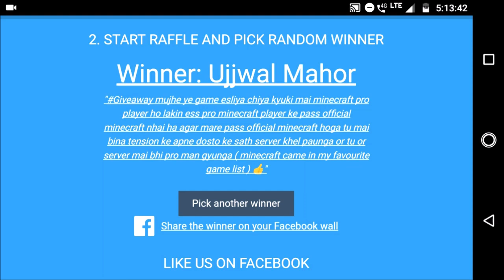Part 40 - Ocean Exploring - I, Infinity Bow & Invisibility Potion - Minecraft PE | in Hindi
Minecraft Pocket Edition Series with tips and tricks which i am teaching you to how to survive ?bad English? इसी लिए हिंदी में विडियो बनाना पड़ता हैं| :D

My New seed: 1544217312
My Old seed: 2189910

I Play android & IOS games but share best tips too.